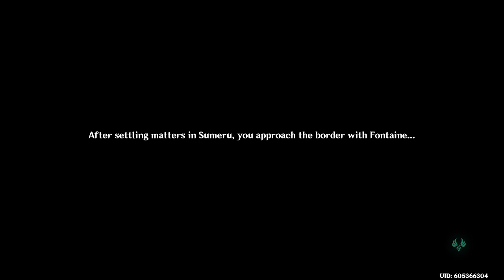|| Into Fontaine's Flow || Genshin Impact Journey Through Teyvat || Season 4 || Ep.1 ||